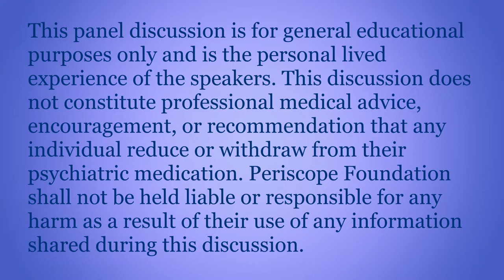Warfighter Advance - "Medicating Normal" Post-Screening Panel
Panelists include:

Lynn Cunningham, co-director/co-producer, Medicating Normal
Commander Mary Vieten, PhD, ABPP, USN(R), Executive Director of Warfighter Advance
Sergeant Angela Peacock, USA, ret, MSW, subject of the film
Master Sergeant Troy Drasher, USAF, ret
Hospital Corpsman, First Class, Fleet Marine Force Anthony Fuller, USN, ret
Logistics Specialist, Second Class Jon Skorcz, USN, ret